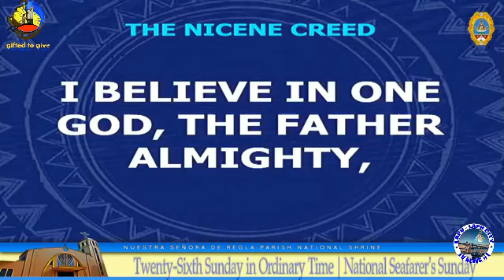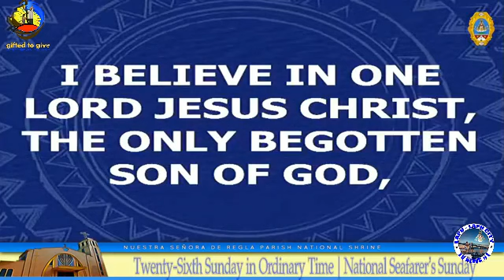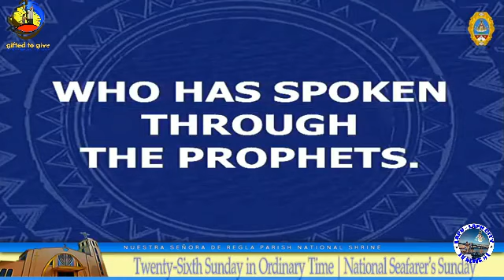Twenty-Sixth Sunday in Ordinary Time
Theme: If Your Right-Hand Causes You to Sin, Cut it Off
English Mass
Mass Presider/Homilist:
Rev. Fr. Leonardo "Bogey" Cabrera, MSC
Gospel Mark 9:38-43, 45, 47-48
Nuestra Señora De Rgla - Parish National Shrine
September 26, 2021 | Sunday
Lapu-Lapu City (Opon), Cebu
Philippines, 6015